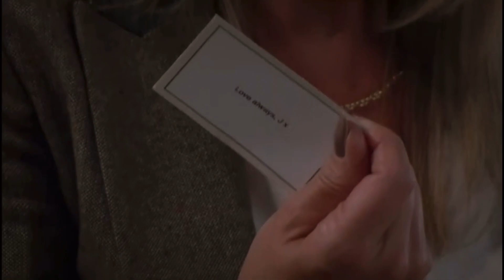kim tate (30th september 2021) part 2